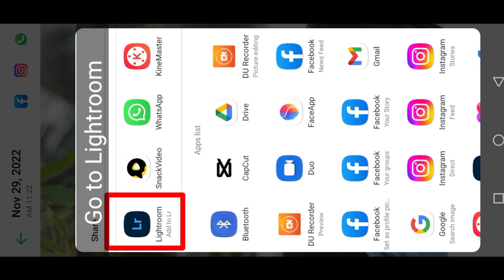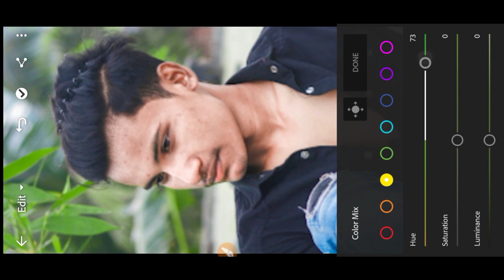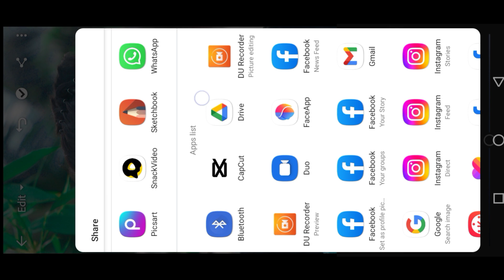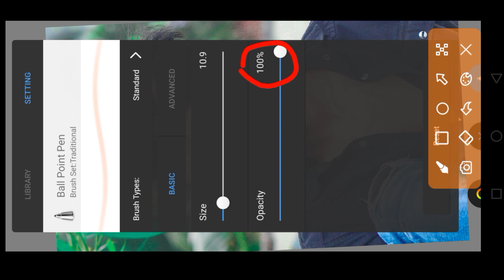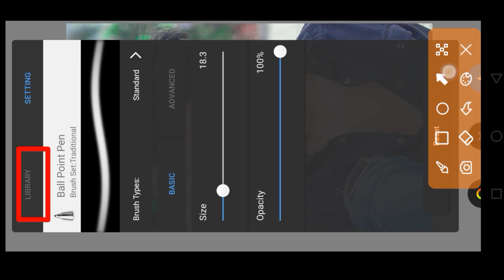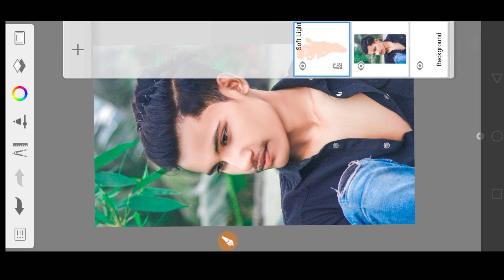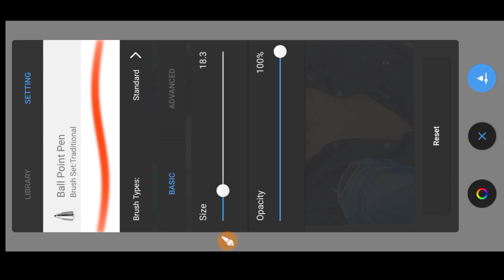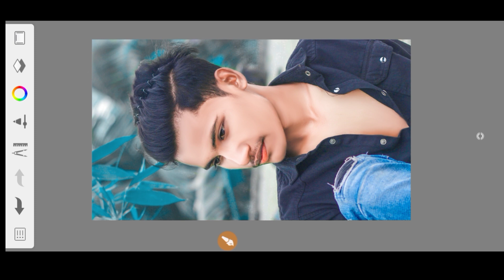Autodesk face smooth photo editing | Autodesk photo editing complete Tutorial | sketchbook editing